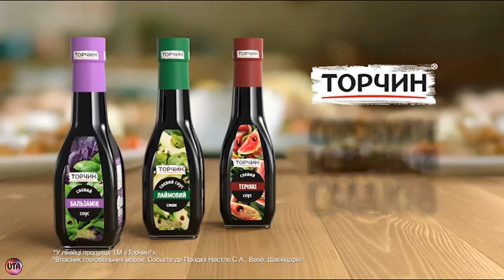Украинская реклама Торчин, соевый соус бальзамик, 2018